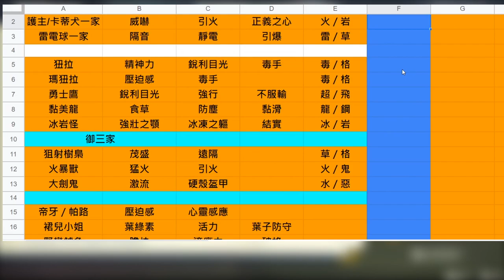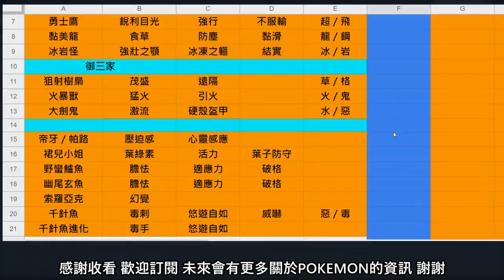情報流出 御三家有新進化？...也太奇怪了吧【POKEMON傳說 阿爾宙斯】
剪片程式 : Aviutl
繪圖程式 : OnlinePhotoEditor
拍攝工具 : OnePlus6
OP BGM : Amper Music所製作
ED BGM : 甘茶の音楽工房 おそうじ日和